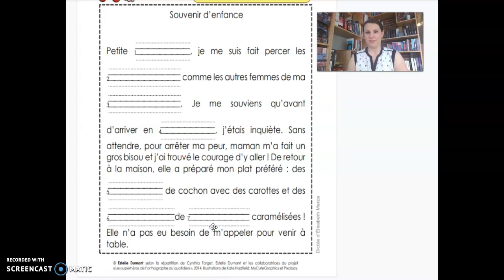Dictée des mots des Superhéros de la liste 26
Dictée trouée avec les mots des Superhéros de la liste 27